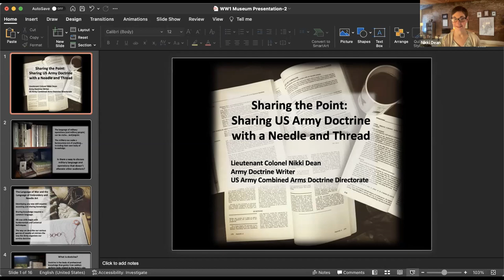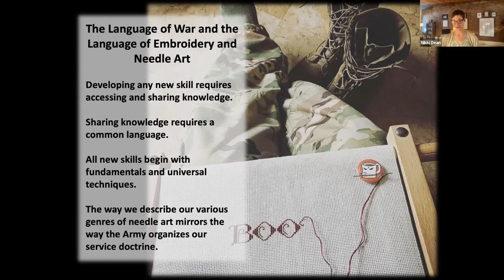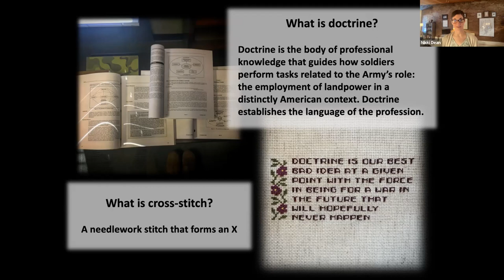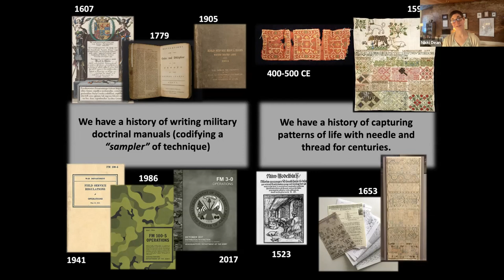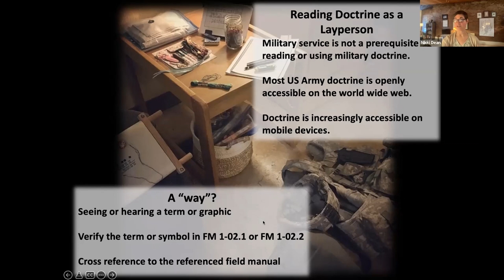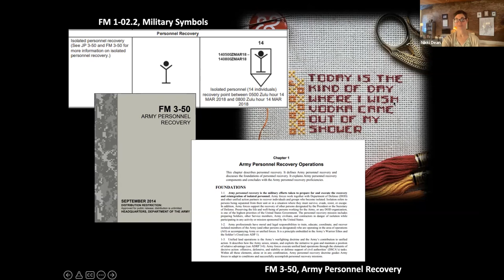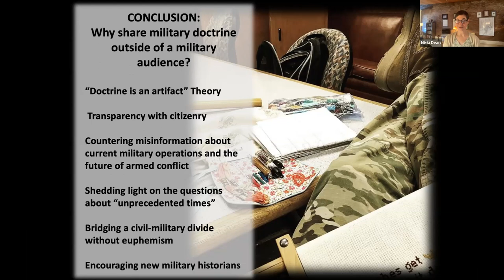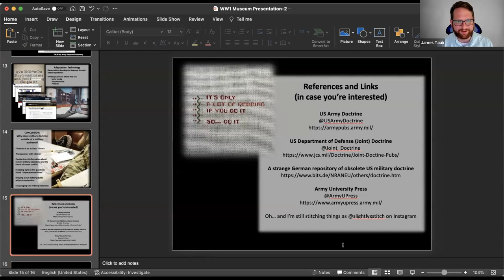Mrs. Wilson’s Knitting Circle: Sharing the Point - Nikki Dean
There are patterns and common ground between the language of needlepoint and needleguns. Military doctrine provides a shared frame of reference for professionals in uniform around the world. Understanding the terms used in wars throughout the ages provides insight into how the military both sees itself and its evolving roles. Get to the point with Lt. Col. Nikki Dean of the US Army Combined Arms Doctrine Directorate as she lays out, using cross-stitch, what military doctrine is, why everyone should care, and its impact from WWI to today.